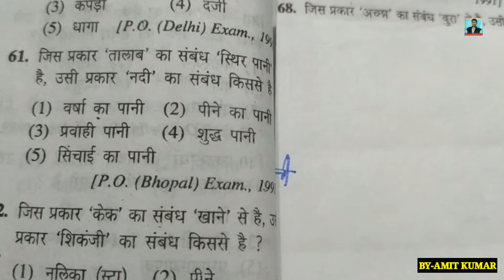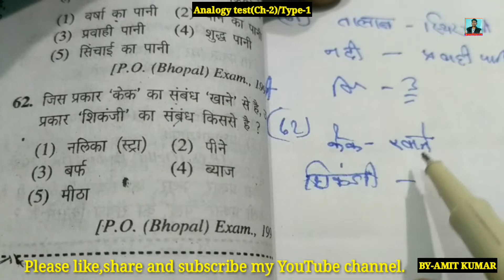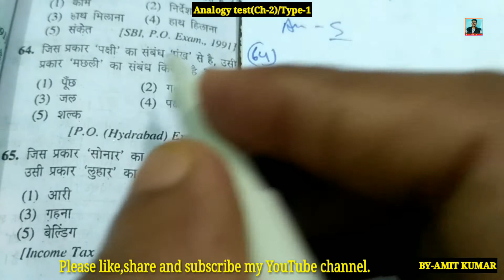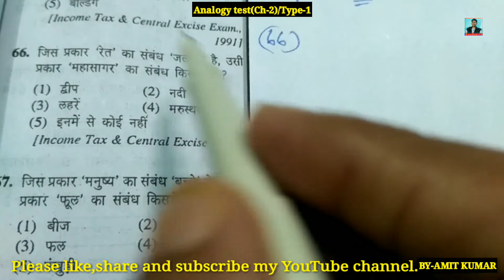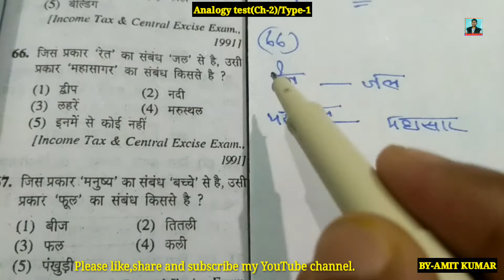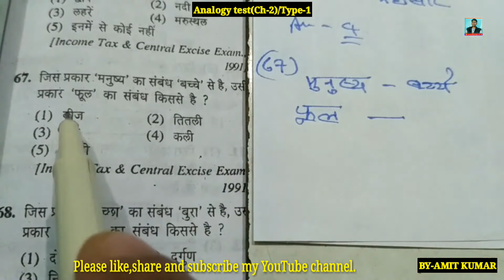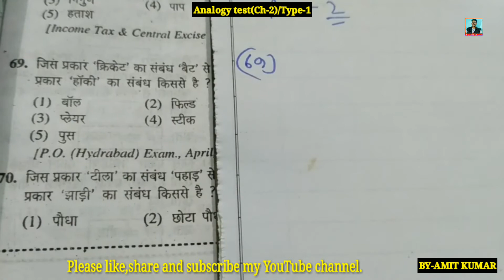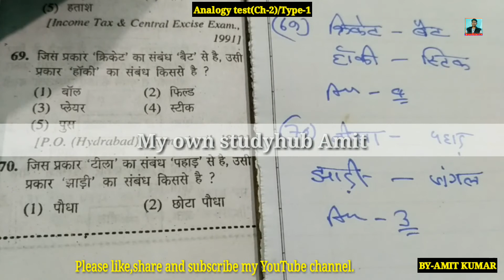Analogy Test Reasoning/Chapter-2/Type-1/Part-8/By-Amit Kumar//